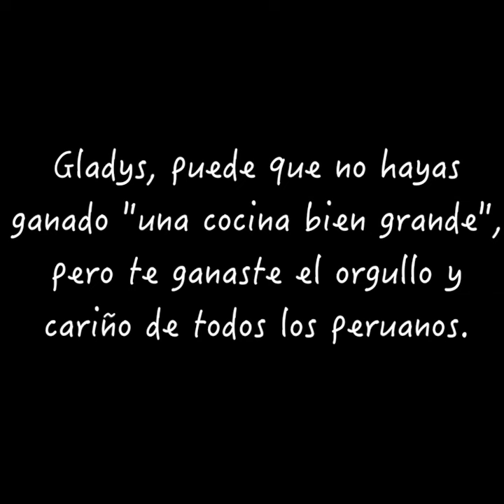Susan Prieto y Martín Tremolada - Canción Para Gladys Tejeda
Una canción escrita para nuestra Gladys de Oro por su triundo en los Juegos Panamericanos. ¡Ayúdennos compartiendo este video para llegar a todos los peruanos! Todo lo recaudado por la difusión de esta canción será donado a la Asociación de Fondistas Peruanos. ¡Abrazo!